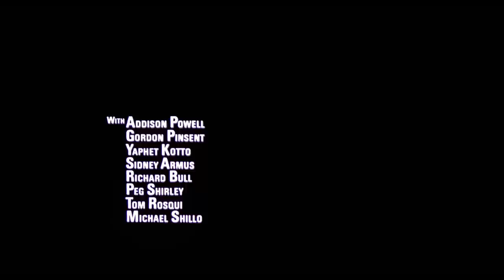The Thomas Crown Affair (1968) title sequence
Title sequence from The Thomas Crown Affair (1968) designed by Pablo Ferro

✇ ‘THE THOMAS CROWN AFFAIR’ (1968)
Directed by: Norman Jewison
Starring: Steve McQueen, Faye Dunaway, Paul Burke, Jack Weston, Gordon Pinsent
Country: USA

Source: the Kino Lorber blu-ray